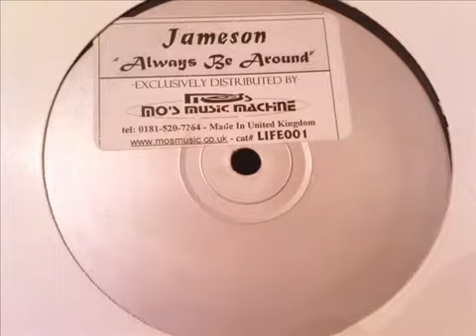Jameson - Take It Easy - Old Skool UK Garage-2-Step